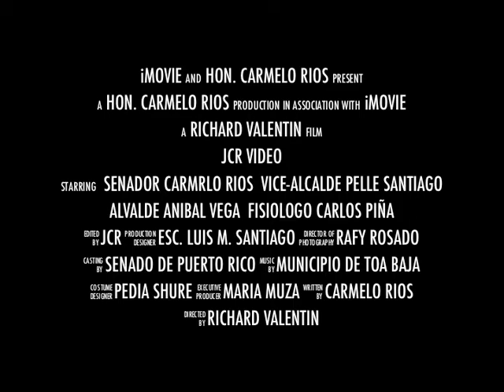Carmelo Rios - A Moverse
Programa para combatir la obesidad infantil